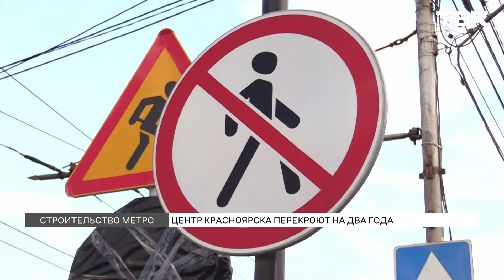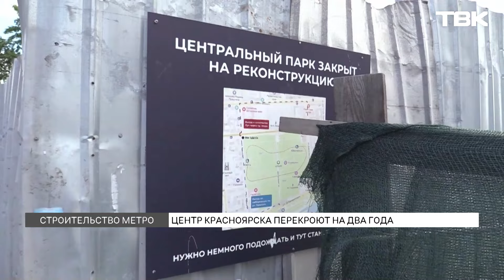Схема движения в центре Красноярска изменится на 2 года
Красноярцы, приготовиться к пробкам! Несколько участков на улице Карла Маркса полностью перекроют, а проспект Мира станет односторонним. Все из-за строительства метро. Когда начнут действовать ограничения и как красноярцы будут ездить по центральным улицам?